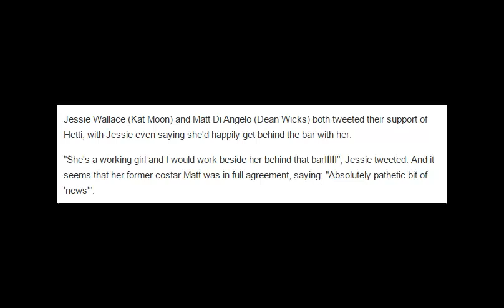EastEnders stars defend Hetti Bywater over pub photos